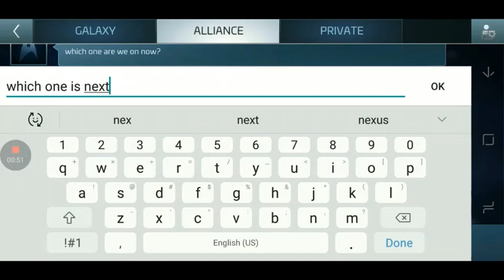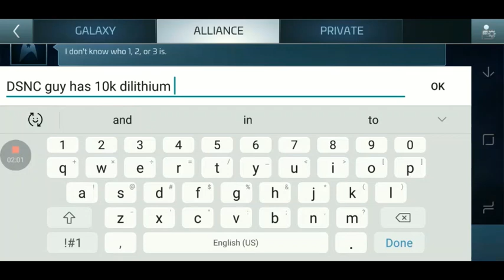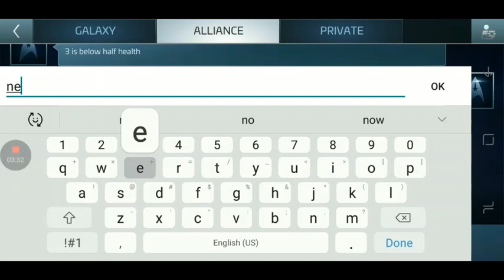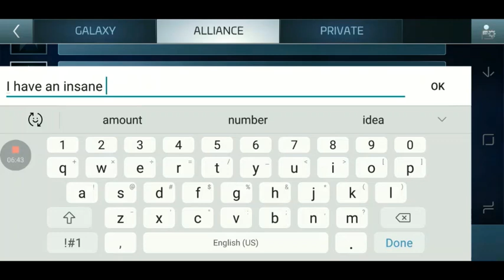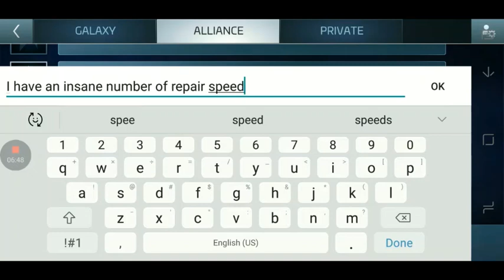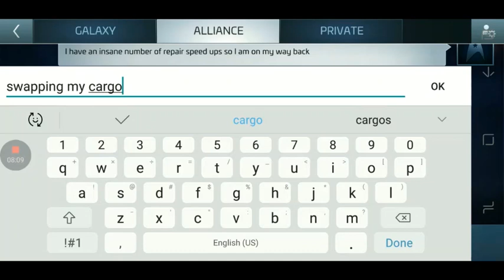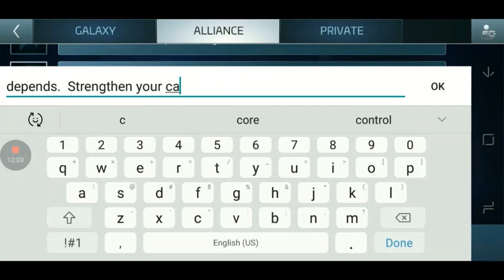Star Trek Fleet Commander Base hits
This is my first ever video upload.

In this video my alliance at the time organized a couple base attacks.

For some amazing sound quality and noise cancelling headphones, I use these from JBL found on Amazon